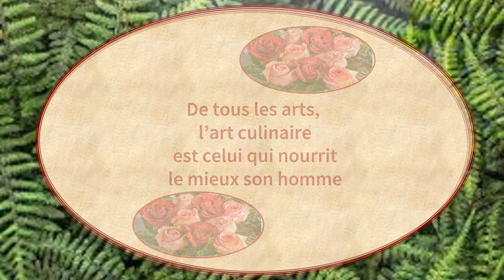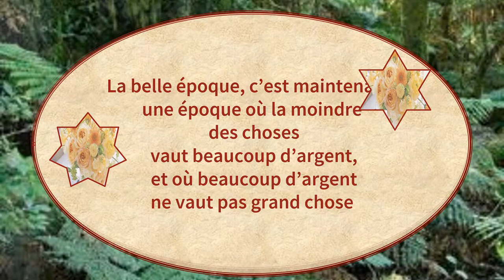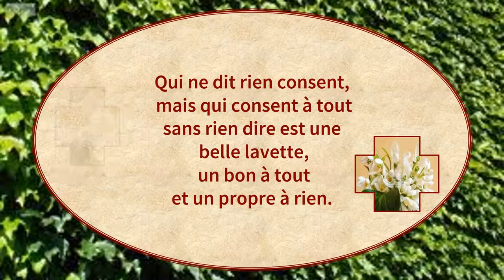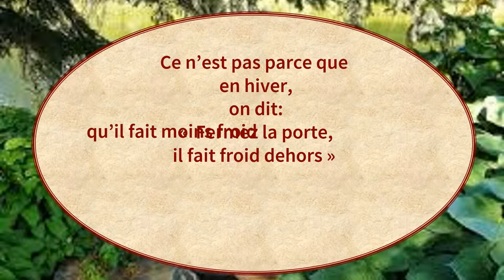Citations de Pierre Dac